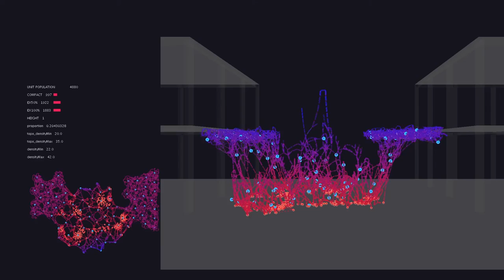Phase II | Slinkybot | Simulations